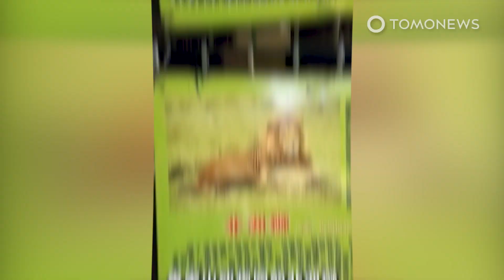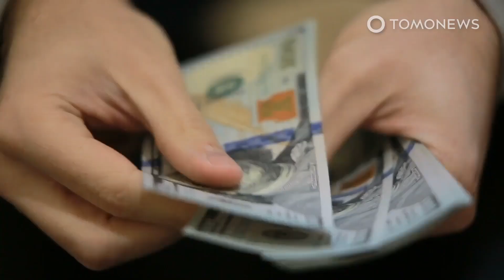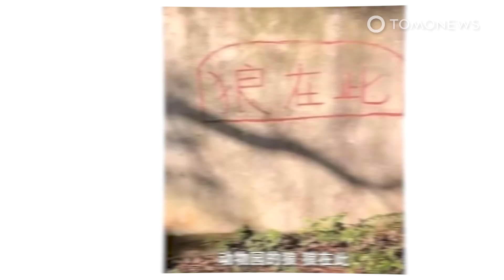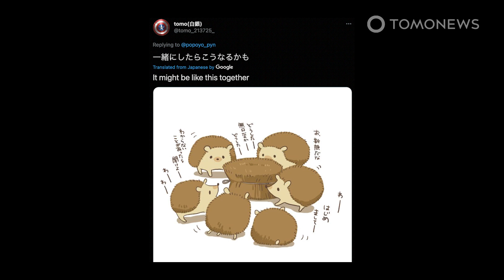Kebun Binatang China Letakkan Golden Retriever di Kandang Singa - TomoNews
YUANJIASHAN ZOO / CHINA — Sebuah kebun binatang di Provinsi Sichuan, ketahuan meletakkan seekor anjing golden retriever di dalam kandang singa Afrika.

Hal ini terungkap setelah seorang pengunjung merekam seekor anjing yang berada di dalam kandang singa Afrika di Yuanjiashan Zoo di Xichang.

Perekam video yang diketahui bermarga Tang tersebut diketahui mengajak anaknya mengunjungi kebun binatang pada 27 Maret lalu, menurut laporan dari media lokal seperti yang dilansir dari Sina News.

Tang mengaku awalnya ia mengira mereka telah pergi ke tempat yang salah, tapi setelah berjalan di sekitar kandang mereka baru menyadari bahwa kandang itu adalah tempat dimana seharusnya seekor singa tinggal, bukannya seekor anjing.